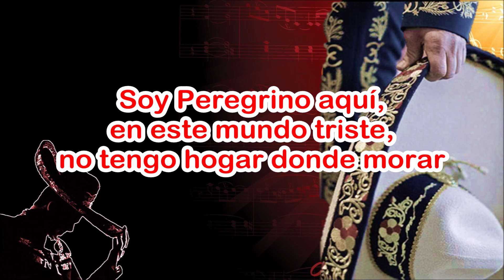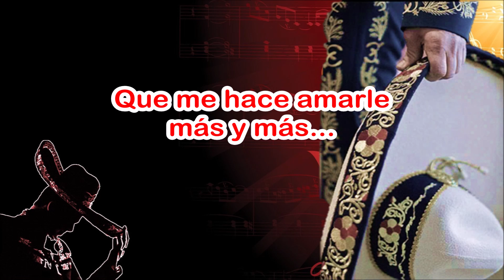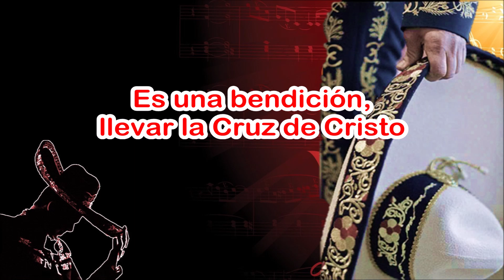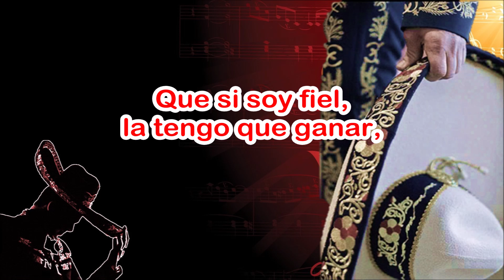SOY PEREGRINO Jorge Hidalgo con Mariachi